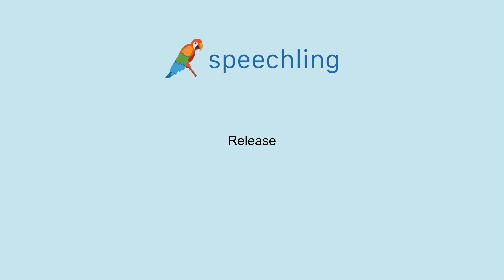How to say "Release"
Male Voice:
Release

Female Voice:
Release